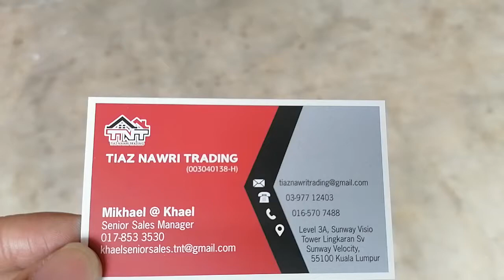TIAZ NAWRI TRADING: Start renovation kedai dobi layan diri di Sg.Petani Kedah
TIAZ NAWRI TRADING @ TNT

PEMBEKAL MESIN DOBI BARU USA BRAND / LOCAL BRAND
MENJUAL MESIN DOBI  TERPAKAI PELBAGAI BRAND
KONTRAKTOR RENOVATION KEDAI DOBI LAYAN DIRI
UBAHSUAI PEMINDAHAN KEDAI DOBI LAYAN DIRI
SERVICE DAN MAINTENANCE MESIN

PAKEJ SETUP KEDAI DOBI LAYAN DIRI:
MESIN DOBI USA BRAND / LOCAL BRAND
RENOVATION KEDAI DOBI
PEMASANGAN DAN PENGHANTARAN
WARANTI
SERVICE
MAINTENANCE
TRAINING
KEDAI JENAMA SENDIRI
TIADA FRANCAIS
TIADA YURAN TAHUNAN
TIADA KONTRAK

Hubungi kami untuk penerangan lanjut..